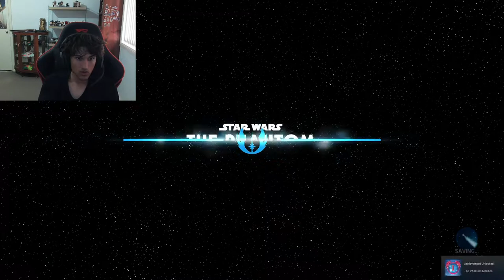This Is My First Ever Lego Star Wars Game! | LEGO Star Wars: The Skywalker Saga | part 1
Doin, lads! I hope ya'll enjoy the video as much as I did making it. Enjoy the video lads :)